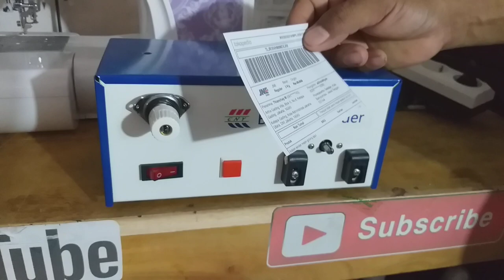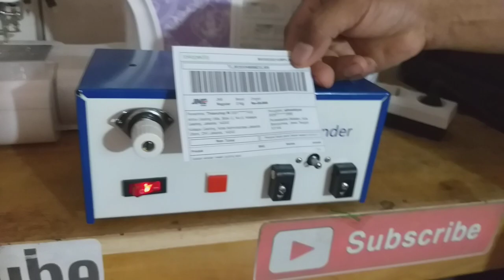bobbin winder sensor infamerah jakarta indonesia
Pemesanan hubungi kami
KIAN PERKASA